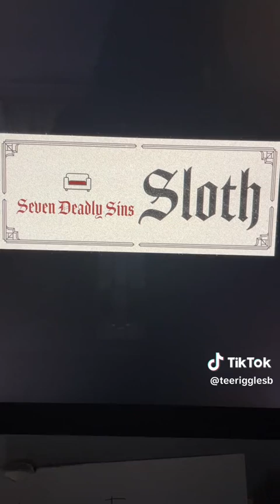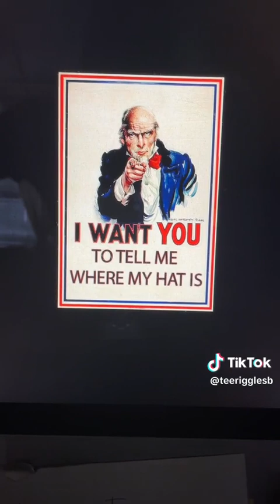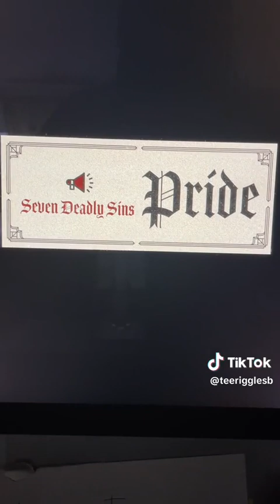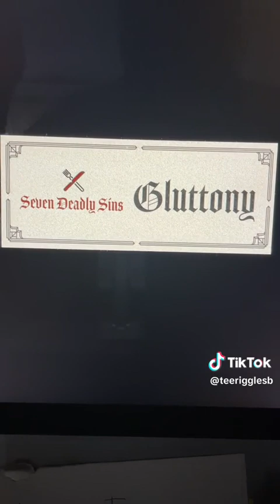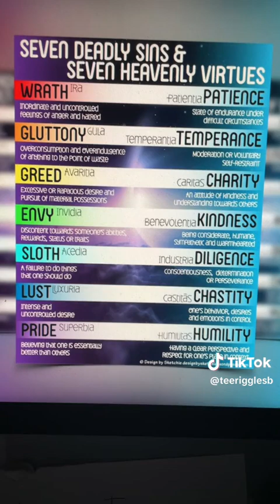Our Pagan Holidays (Linked with 7 deadly sins)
As a revolutionary, there's a rule that states, we should never celebrate NONE of the OPPRESSORS ways. This is why revolutionaries said this.